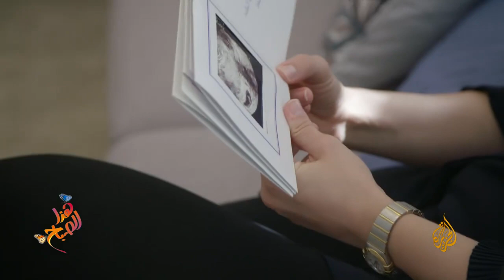رولى قطامي - أسباب نقص الكالسيوم عند الأطفال الرضع - الجزيرة هذا الصباح